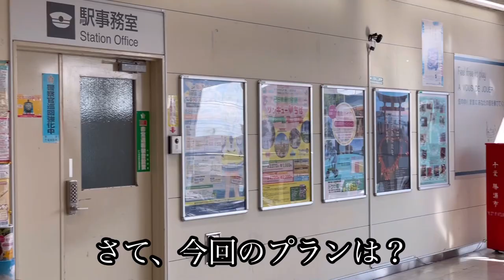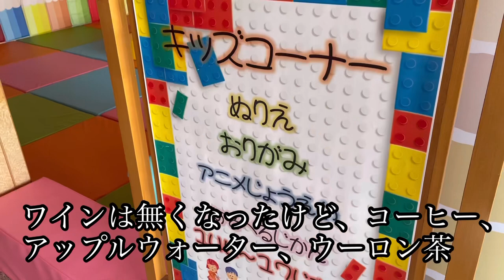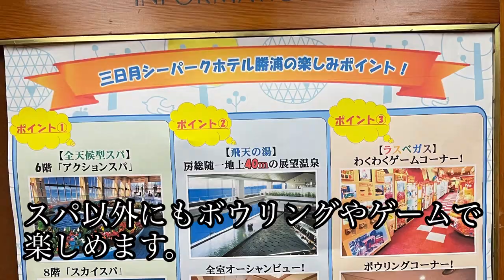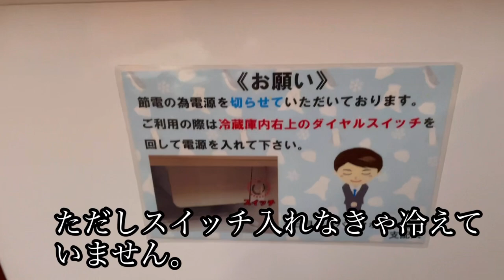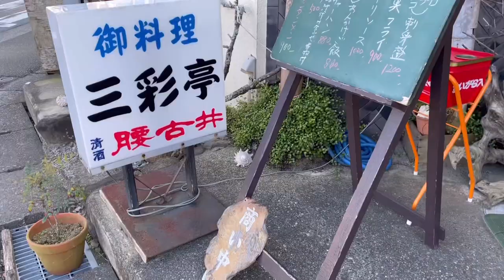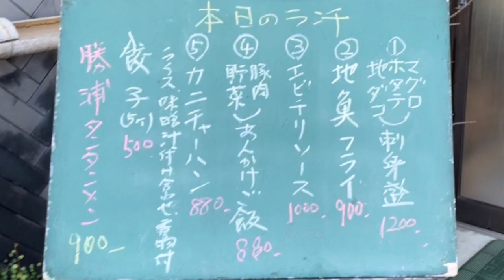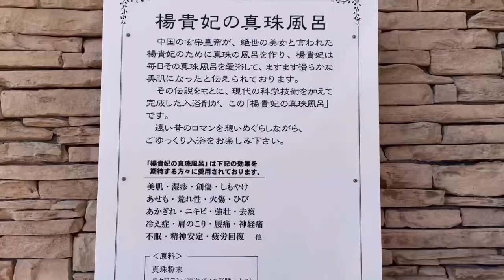【三日月シーパークホテル勝浦】素泊まり、全国旅行支援の地域クーポンでご飯！アジとムツが釣れた！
夏暑くなりすぎなくて冬寒くなりすぎない、ってどんだけ天国！？
綺麗な海にでかけませんか？